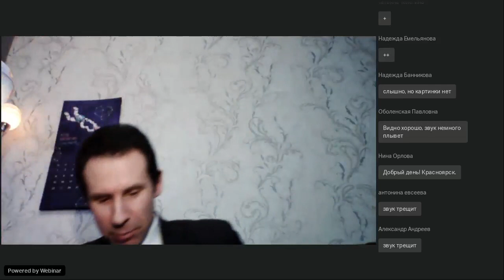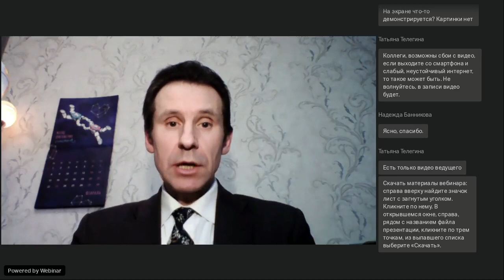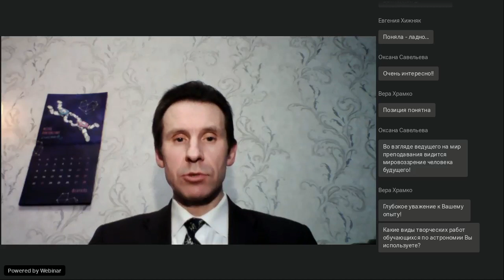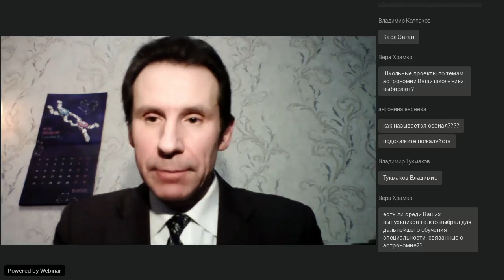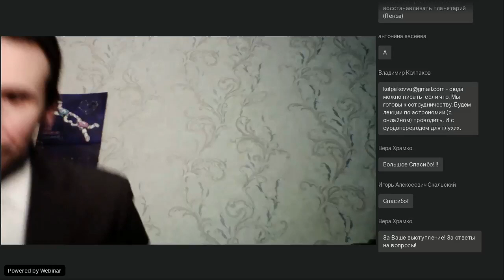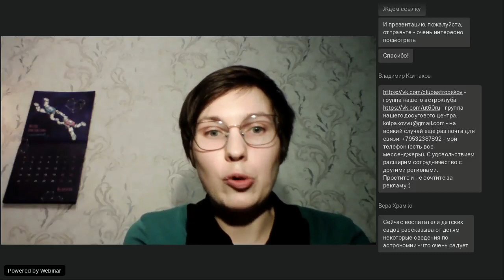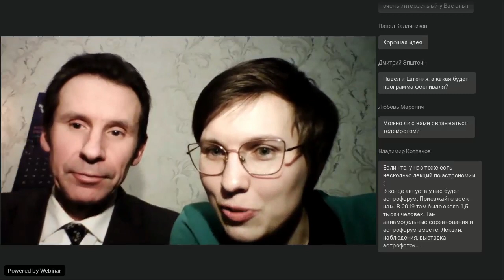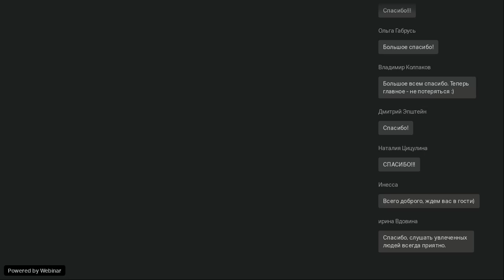Звёздное небо над головой Предмет астрономии как путь к научной картине мира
Вебинар
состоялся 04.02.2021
Ведущая вебинара:
Евгения Скареднева, пресс-секретарь, Иркутский планетарий и музей Ноосфера

Астрономия — древнейшая из наук, и самая, пожалуй, естественная из них, сравнительно недавно вернулась в общеобразовательный курс. Каково её место в картине мира современного человека? Как она помогает формировать научное мировоззрение? Нужна ли она «гуманитариям»? На эти вопросы ответят сотрудники Иркутского планетария, члены Иркутского регионального астрономического общества (ИРАО) Павел Геннадьевич Никифоров и Евгения Дмитриевна Скареднева. П.Г. Никифоров — директор планетария и председатель ИРАО, преподаёт астрономию десятым и одиннадцатым классам со времени ее возвращения в расписание общеобразовательных школ. Он расскажет о практике астрономии в школьном обучении. Е.Д. Скареднева — пресс-секретарь планетария и ИРАО, старший преподаватель Иркутского государственного университета, расскажет о том, какие точки соприкосновения есть у астрономии и гуманитарных наук, а также о просветительских проектах для широкой общественности.